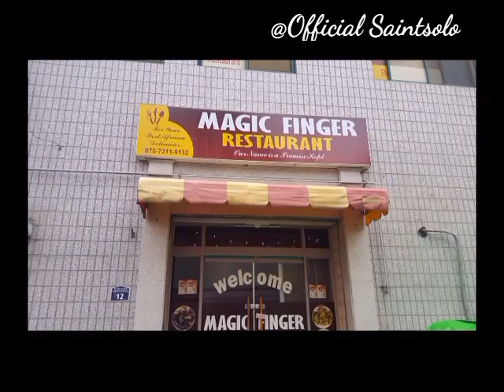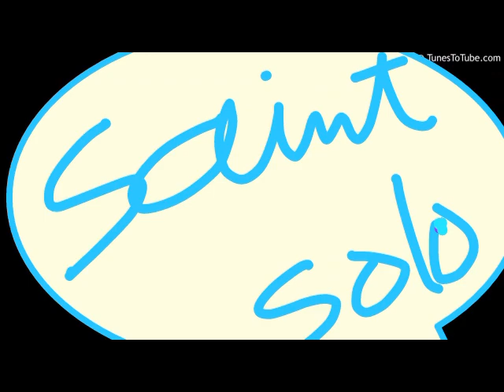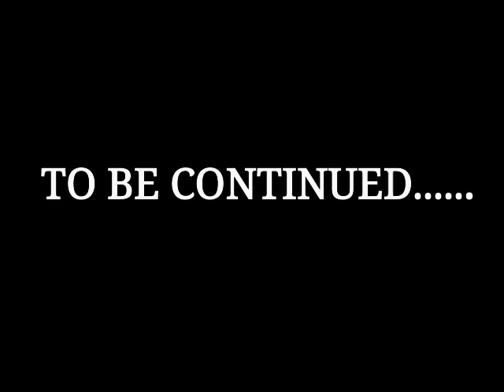GREAT MEN OF DONGDUCHEON SOUTH KOREA.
This video shows you the list and images of the great men of Dongducheon in South Korea.

Follow on Instagram @iamsaintsolo